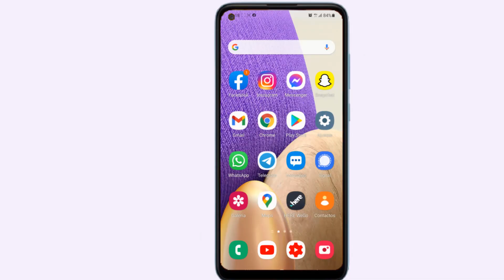Como grabar pantalla en Samsung A21s, grabar pantalla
En este tutorial descubriremos Como grabar pantalla en SamsungA21s

Una vez que desee guardar el contenido total que aparece en su pantalla o compartir alguna acción que es difícil de describir con palabras, simplemente Grabe la pantalla en su SAMSUNG Galaxy SAMSUNG A21s. Mira cómo activar y usar esta súper herramienta. ¡No te pierdas nada! ¡Grabe la pantalla, guárdela y compártala con sus amigos!
Como grabar pantalla en Samsung A21s?
En este tutorial, le mostraremos como grabar pantalla Galaxy Samsung A21s en unos simples pasos, siga este video hasta el final y aprenda como compartir internet en SamsungA21s.
Aquí se explica  Como grabar pantalla en SamsungA21s paso a paso:
1-Al principio, deslice hacia abajo la barra superior .
2-En segundo lugar, busque y haga clic en el icono Grabador de pantalla .
3-En solo 3 segundos, comenzará la grabación de pantalla.
4-Para escribir o dibujar algo en la pantalla, toque el ícono del bolígrafo , elija el color y ¡hágalo!
Así se explica cómo grabar pantalla en SamsungA21s
Si tiene alguna pregunta sobre el tema " Galaxy Samsung A21s grabar pantalla ", no dude en publicarla en los Comentarios
Este Tutorial está terminado, espero que te haya sido de mucha utilidad y que hayas aprendido a filmar pantalla SamsungA21s.
Tuto : Como grabar pantalla en Samsung A21s